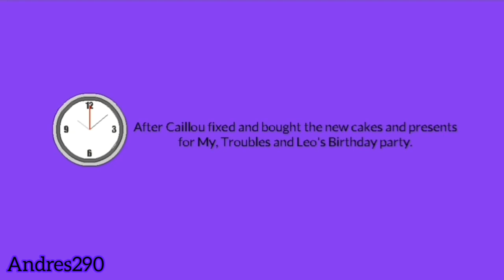Classic Caillou and Peppa Pig Destroys and Ruins My, Troubles and Leo's Birthday Party/Grounded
Classic Caillou and Peppa Pig decides to make something worse for My, Troubles and Leo's Birthday Party. At the end, Caillou did fixed and bought the new cakes and presents for My, Troubles and Leo's Birthday Party. My, Troubles and Leo's Birthday was a week ago. Credit to Hanifran19 for the partial store idea and credit to Various users for this partial idea too.